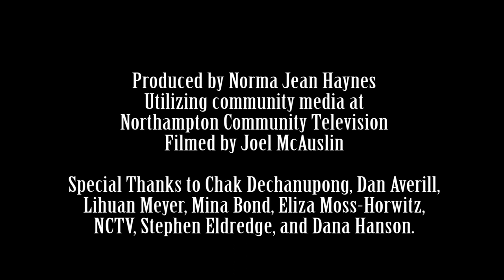NHS Open Mic Night - Bobby and Ben 11/1/13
Northampton High School students sing, joke, and shine a bunch.

Produced by Norma Jean Haynes
Filmed by Joel McAuslin